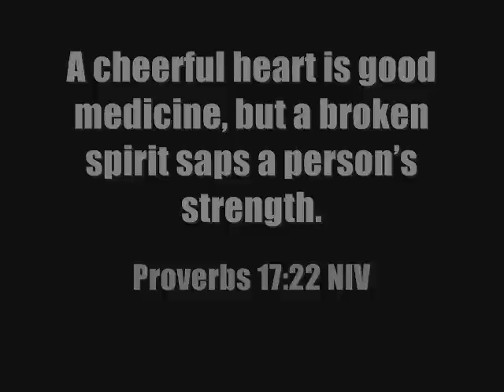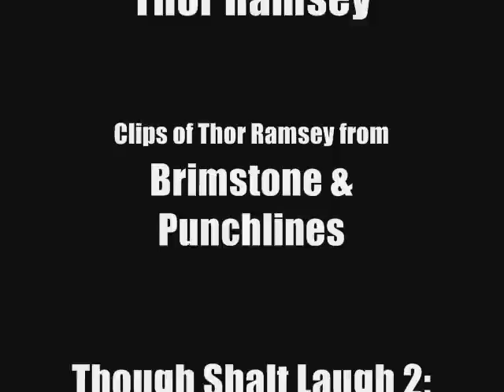Proverbs 17:22 - Thor Ramsey